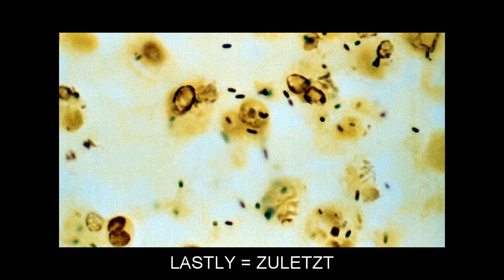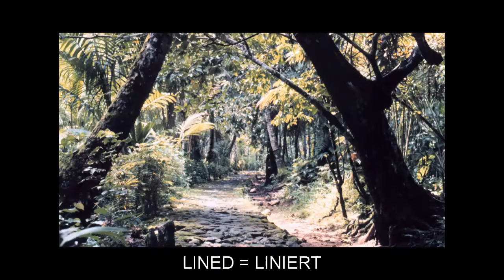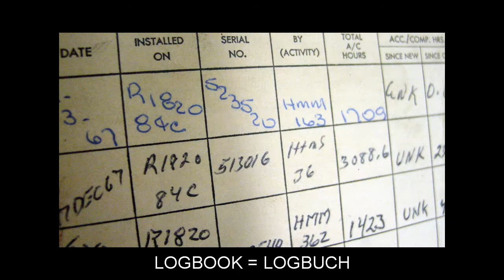"L" Flashcards: Level 7 - Englisch for German Speakers.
Vocabulary words included: LAB=LABOR; LAC=GUMMILACK; LAG=VERZÖGERUNG; LAIRD=GUTSHERR; LAKES=SEEN; LAMINATION=SCHICHTUNG; LARDER=SPEISEKAMMER; LASH=FESTBINDEN; LASTLY=ZULETZT; LATEX=LATEX; LAWS=GESETZE; LEAST=GERINGSTE; LED=FÜHRTE; LEEWARD=LEEWÄRTS; LESION=WUNDE; LIFTING=HEBEND; LIKENESS=ÄHNLICHKEIT; LINDEN=LINDE; LINED=LINIERT; LINER=LINIENSCHIFF; LINES=LINIEN; LINGUIST=LINGUIST; LINKED=VERKNÜPFT; LINOTYPE=LINOTYPE; LINT=FUSSEL; LIPS=LIPPEN; LITTER=ABFALL; LOCH=SEE; LOG=LOGBUCH; LOGBOOK=LOGBUCH; LOLLIPOP=LUTSCHER; LOPSIDED=SCHIEF; LOVED=GELIEBT; LUMPY=KLUMPIG; LUNGS=LUNGE; LUSH=ÜPPIG; LUSTER=GLANZ; LYING=LIEGEND; LYMPH=LYMPHE; LYNCH=LYNCHEN